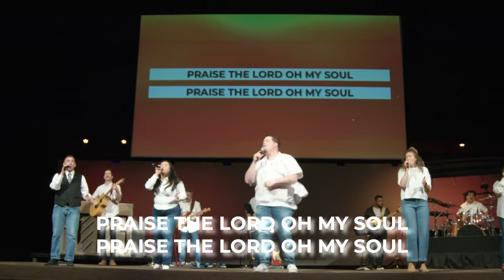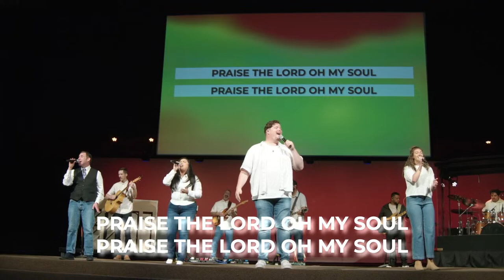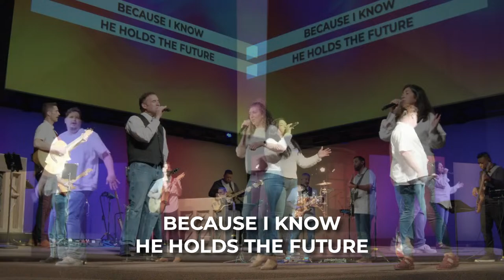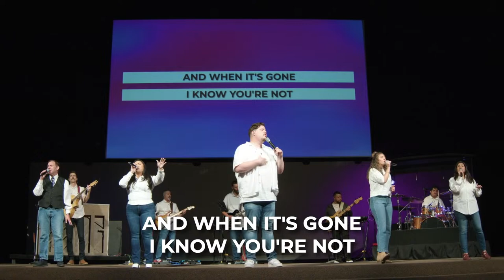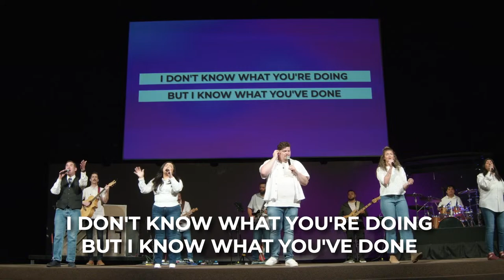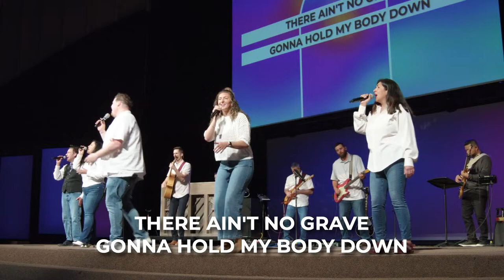Church on the Hill Live – Trust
Believing the resurrection leads to trusting in Jesus.

Speaker: Scott Simmerok
Venue: Church on the Hill, San Jose, California
Date: March 31, 2024

CCLI 107469 Copyright License
CCLI 20026247 Streaming License